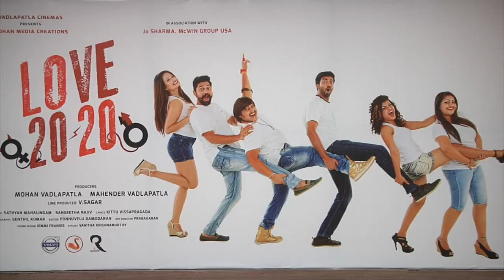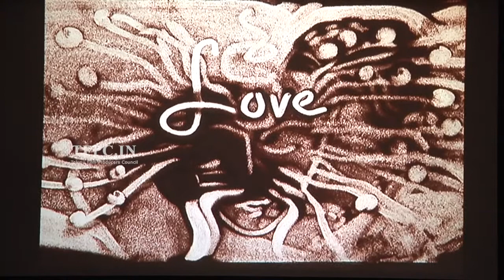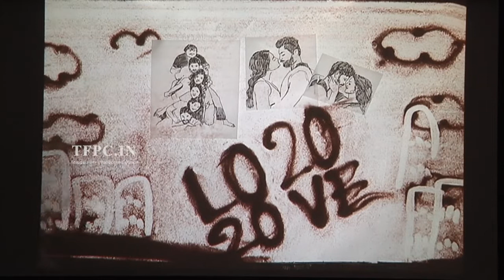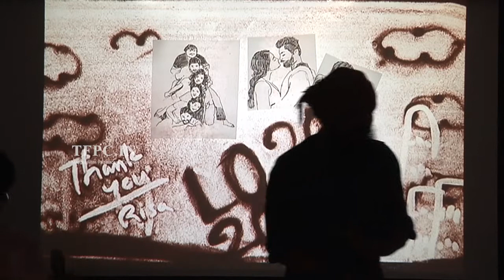Love 20-20 Movie Logo Launch | TFPC | Mohan Vadlapatla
tfpc tollywoodnews entertainment Watch Love 20-20 Movie Logo Launch | Mohan Vadlapatla